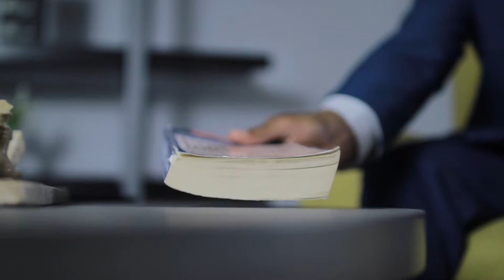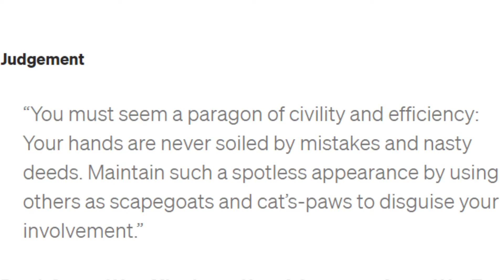48 Laws of Power: Keep your hands clean